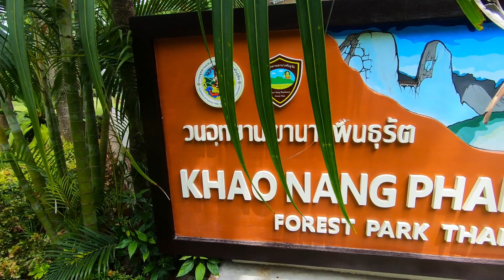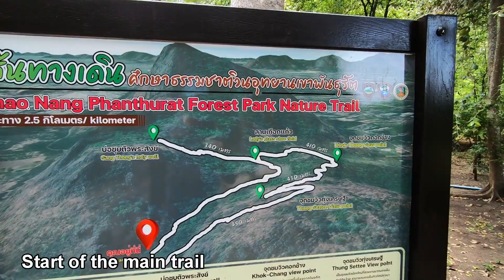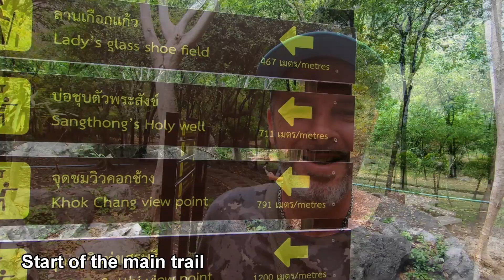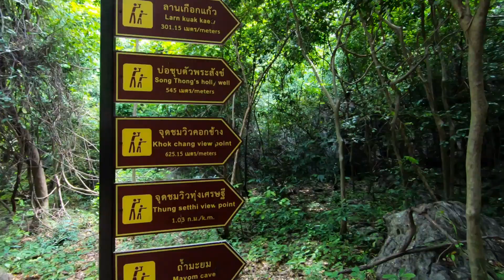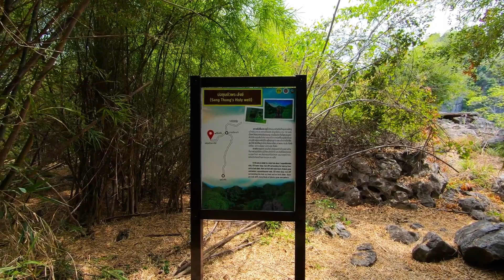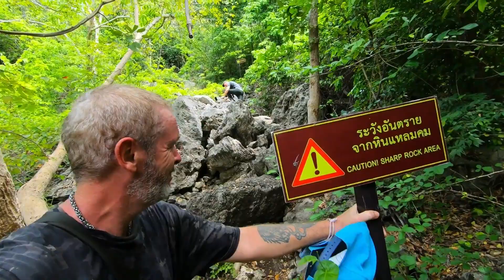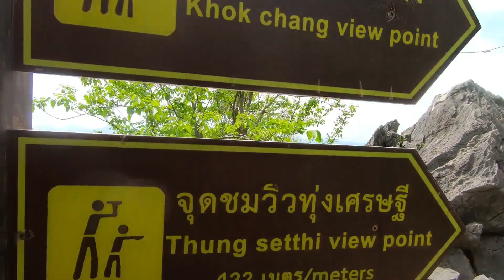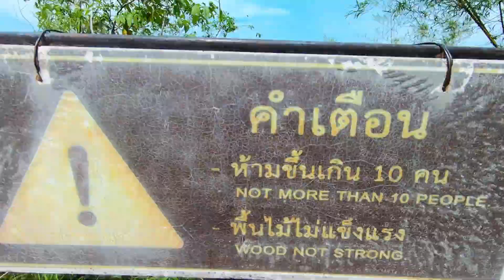CHA AM Khao Nang Panthurat Forest Park Hike - Where Nature Meets Folklore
Just a 10-minute drive from the resort we stayed in, Khao Nang Phanthurat Forest Park is a magical entryway into the realm of Thai folktale Sang Thong, with its magical 2.5km trail meandering right through the heart of the limestone hill, which is home to a diverse array of indigenous plants and wildlife (there are two types of cheeky monkeys here).
Back in 1996, the late King Bhumibol Adulyadej boarded a helicopter to fly to Klai Kangwon Palace and noticed that some parts of Khao Phanthurat were crumbling. He had authorities afforest the 1,562 rai land before it was designated as a national heritage site in 1999 so that future generations can come to learn about natural resources and the history of Thai literature.
This is a stunning and easy to get to place, being only 10 minutes from Cha Am. It can get rather hot during the daytime, so bring plenty of water. It is worth it though - there are plenty of viewpoint.
If you've ever driven to Hua Hin, just before you get to Cha Am, you pass a large group of hills in the Khao Yai area, very close to the Premium Outlet Mall on the main road.